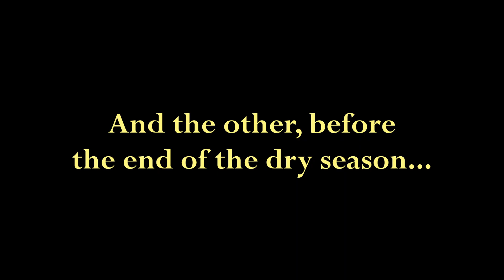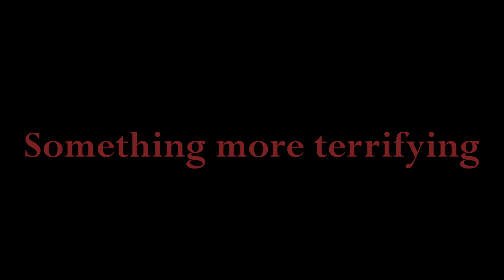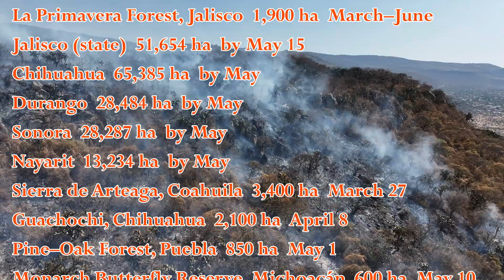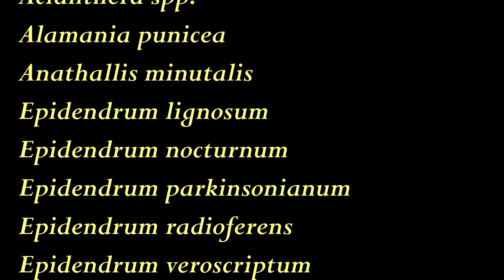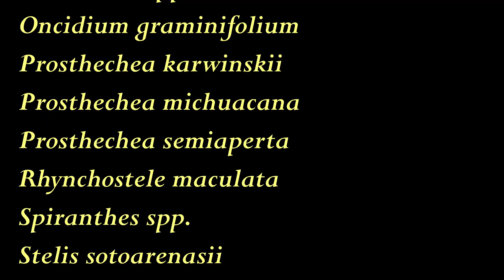Spring Orchids Mexico | Documentary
Spring in Mexico is a season full of color, life, and diverse climates.
This documentary explores the wild orchids of Oaxaca, Veracruz, and Guanajuato, revealing their unique beauty and the threats they face from habitat loss and illegal collection.

From misty cloud forests to dry oak woodlands, we follow these flowers through their life cycle, showing their deep connection with culture, science, and conservation.

🌿 Discover how these natural jewels represent not only Mexico’s biodiversity but also a cultural legacy worth protecting.